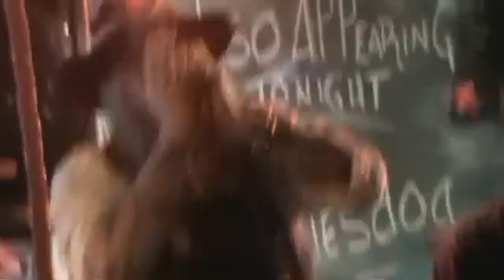BLUESDOG built for comfort.wmv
THE BLUESDOG PERFORMING W/ FRANK ALBERT IN CT!